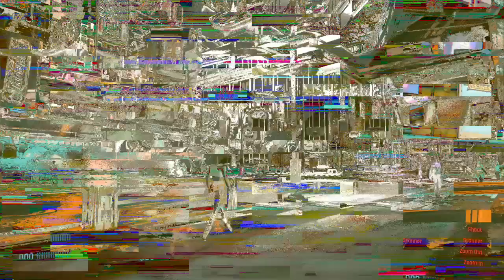Cyberpunk 2077_20201222005753